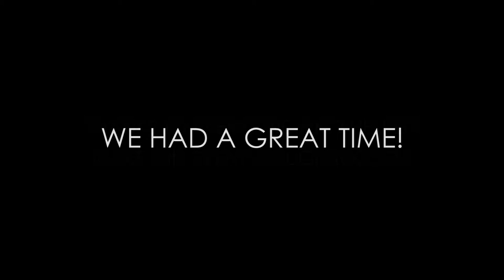KBOO At The 30th Anniversary Portland Waterfront Blues Fest 2017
Here's a slide video of KBOO's coverage of the 30th anniversary Portland waterfront blues festival 2017. We had a blast and was a huge success.